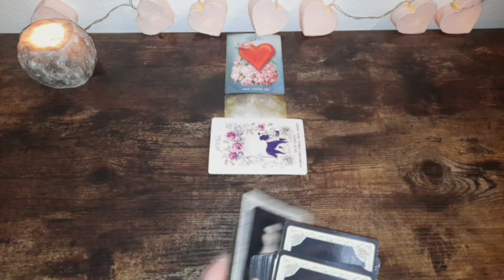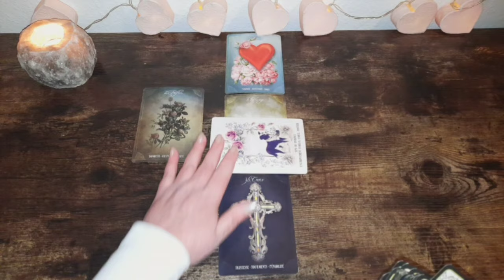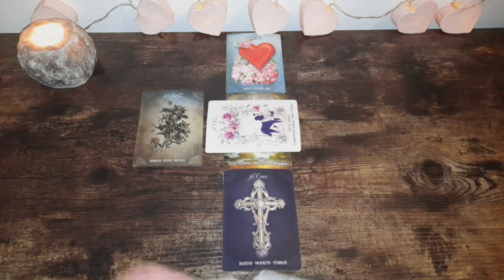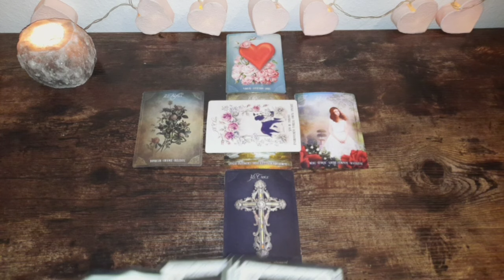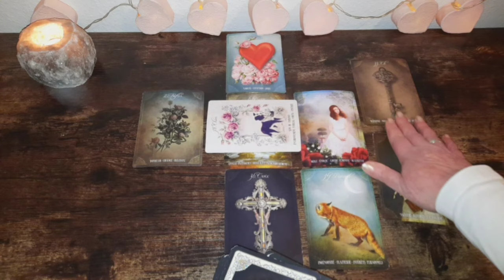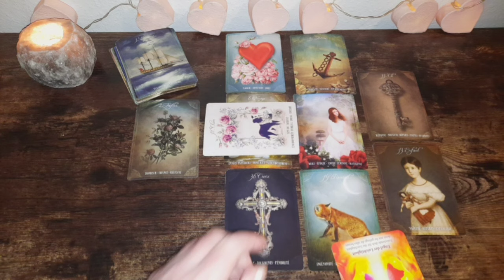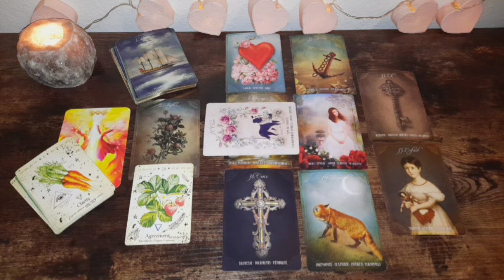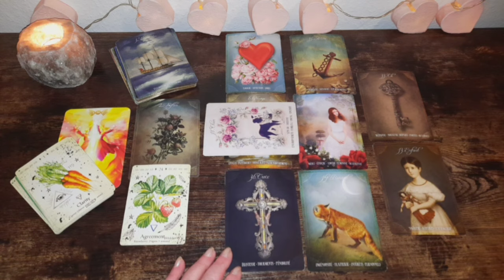2.2.24⭐️was ist hier so obskur?⭐️tagesbotschaft